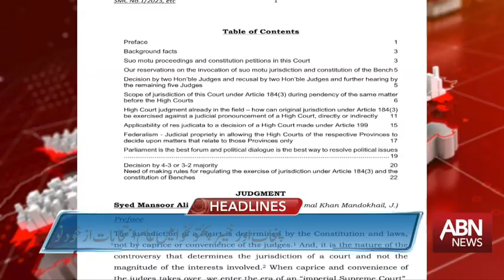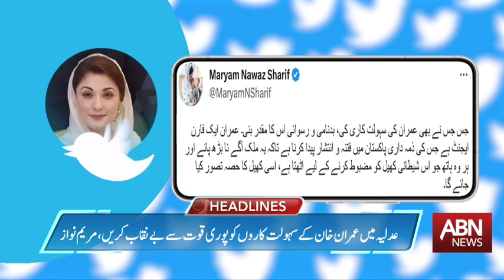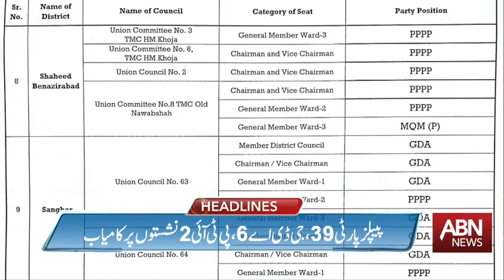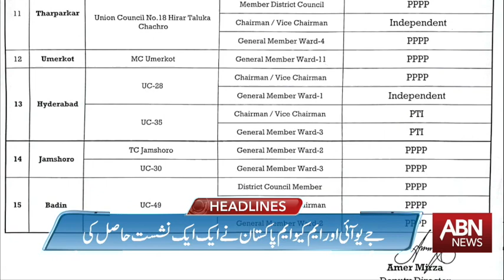ABN NEWS HEADLINES 09:00 PM | 27 March 2023